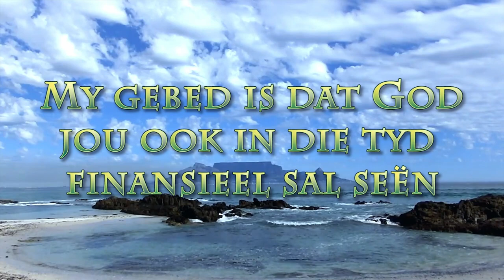Onherroeplik - Deel 2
Pastoor Leon se boodskap van 21 November 2021. Deel 2. Skifgedeelte Ro 11:29